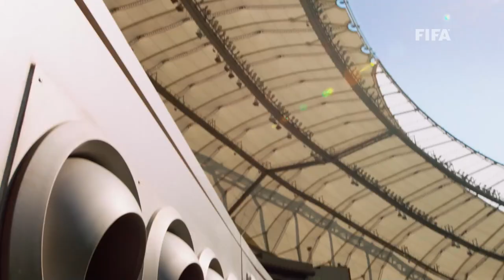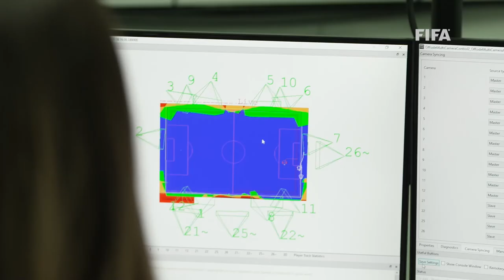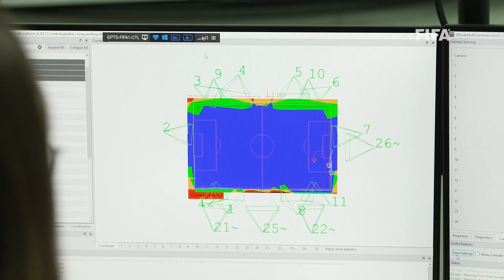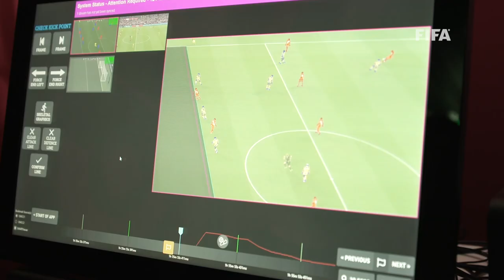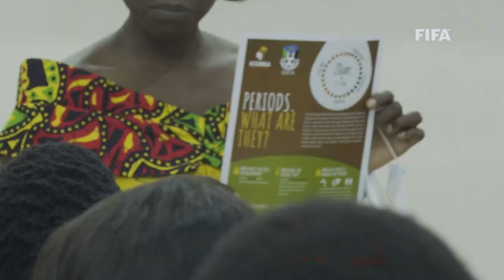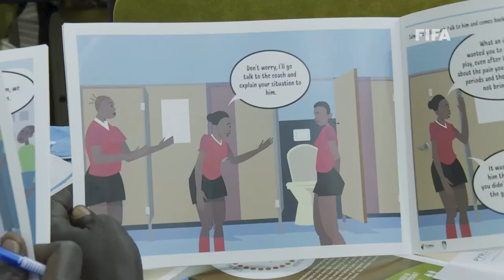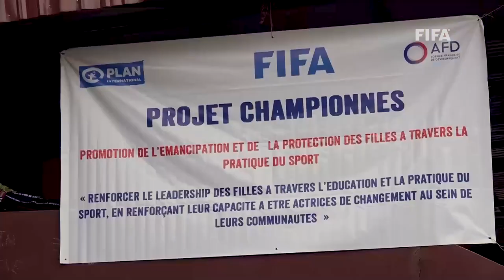Living Football | Semi Automated Offside Technology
In the latest episode of Living Football, we start with a look at FIFA at the semi-automated offside technology that will be used at the FIFA World Cup 2022™ in Qatar.

Chairman of FIFA's Referees Committee, Pierluigi Collina and FIFA's Director of Technology and Innovation, Johannes Holzmüller explain how the technology will offer a support tool for the VAR  team and the on-field officials to help them make faster, more accurate and more reproducible offside  decisions on the biggest stage of all.

Next, we travel to South Sudan, where FIFA in February 2022 - in cooperation with the South Sudan FA - launched a pilot project: Menstrual Hygiene and Education for Girls and Women Playing Football.

In South Sudan, 70% of girls and women do not have access to hygiene products such as sanitary pads or tampons. Lack of access and means to obtain sanitary products creates challenges for the girls in the country to regularly attend school and practice sports. Arijana Demirovic, FIFA's Head of Women's Football Development, speaks about how the project seeks to tackle those barriers.

Finally we head west to Guinea. FIFA, the French Development Agency (AFD) and the NGO Plan International France,  have been collaborating in the fight against discriminatory attitudes and practices against women and girls, supporting them in their empowerment. In a country like Guinea, where 54% of girls are married before the age of 17, and 29% do not go to school, the stakes are as high as a Champions League final.